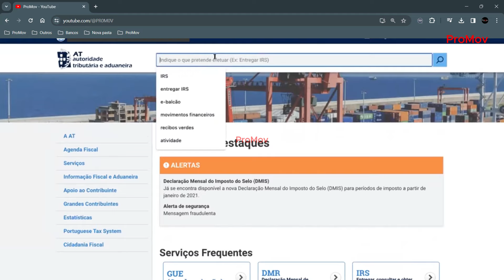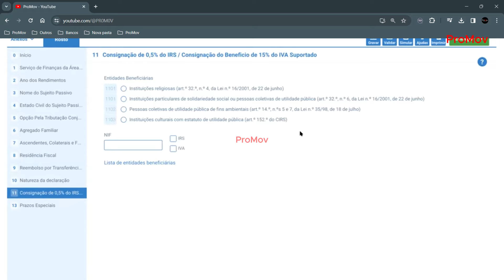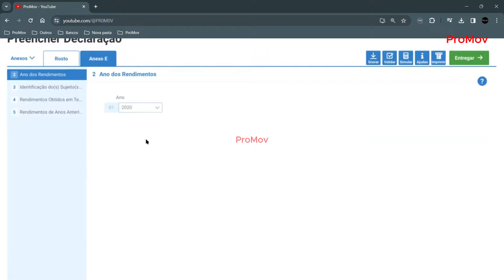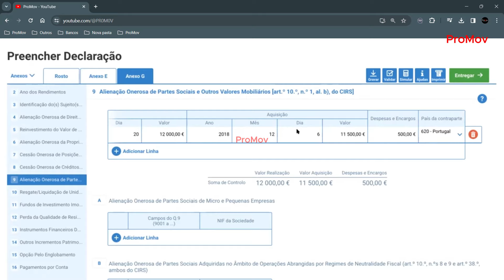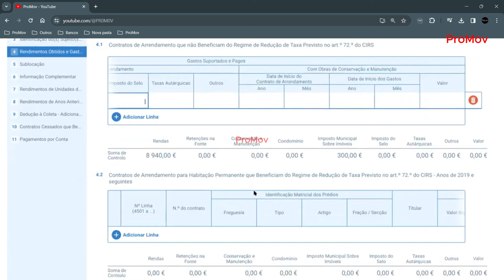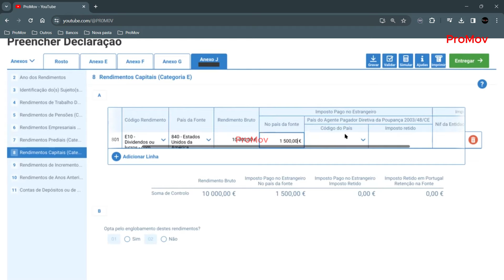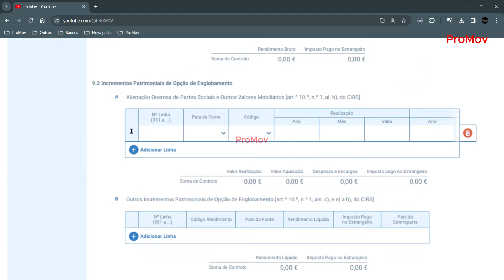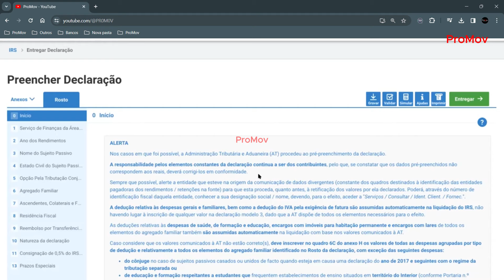IRS Como preencher a declaração passo a passo | Anexos E F G J Dividendos e Ações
Nesta vídeo aula aprenda como preencher a declaração de IRS, Anexos E F G J Dividendos e Ações | Portal das Finanças.

Neste vídeo vai encontrar um passo a passo detalhado de como pode preencher a declaração de IRS com os investimentos. Neste tutorial ver  como preencher os Anexos E, J, entre outros, para declarar investimentos de dividendos, mais-valias ou menos valias com ações, ETF, imóveis, criptomoedas (como Bitcoin), entre outros ativos.

O prazo da entrega da declaração decorre de 1 de Abril a 30 de Junho de 2024.

Deixe o seu gosto, partilhe o vídeo e subscreva o canal para não perder nada. Não se esqueça de ativar as notificações.